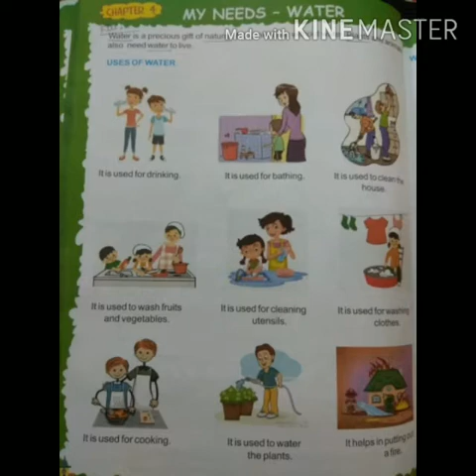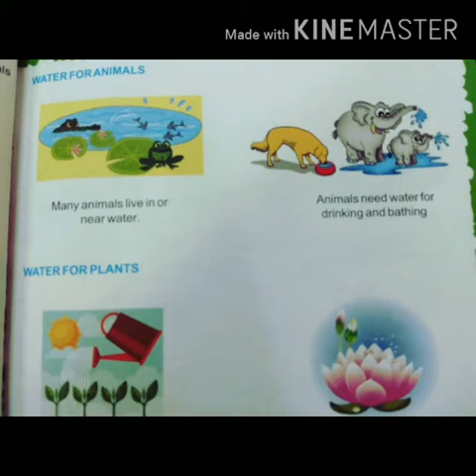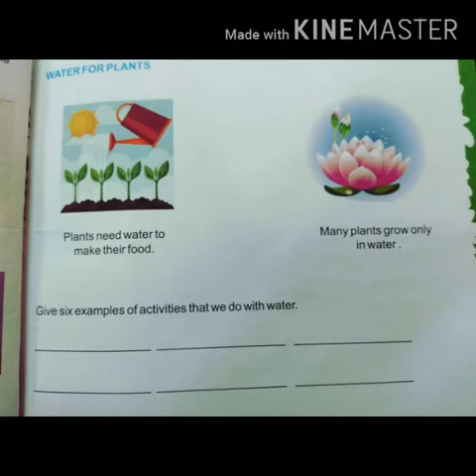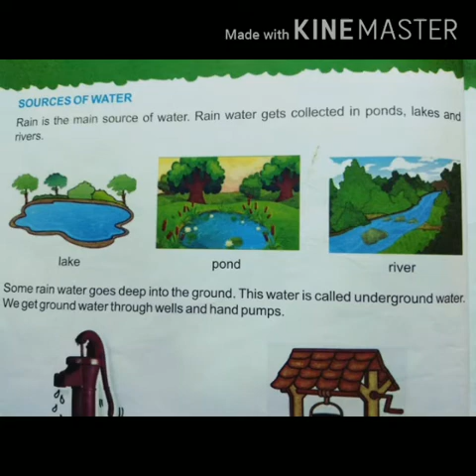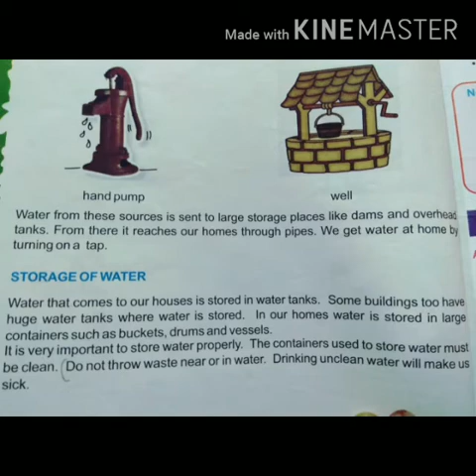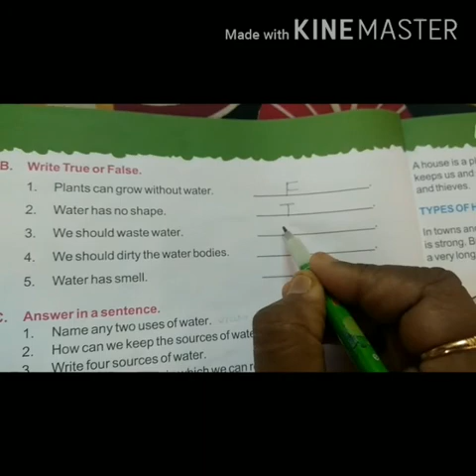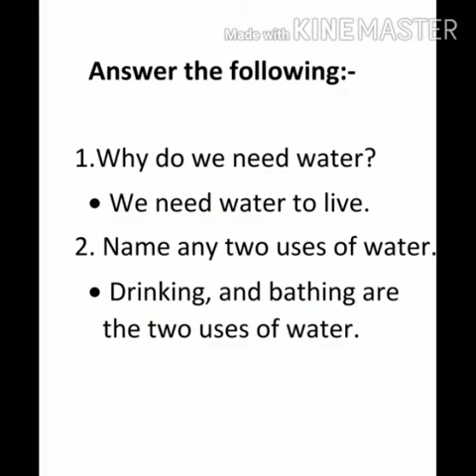Class I chapter 4 EVS